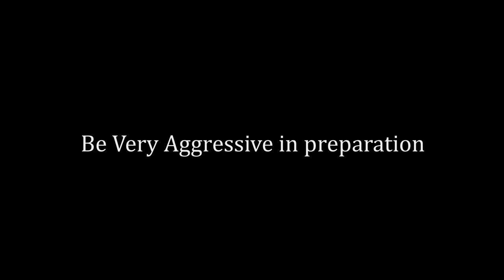Be aggressive during your preparation will helps | Mamta Yadav | Radhika Gupta | UPSC CSE 2020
In this video, Radhika Gupta and Mamta Yadav talks about the preparation steps you need to follow after your prelims , what are the factors you should considered for mains preparation.
Radhika Gupta and Mamta Yadav clears UPSC CSE 2020 and secured All India Rank ( AIR 18th ) and AIR 5th respectively.

Failures have many lessons to learn and stepping stone to success | Kriti Chachra | UPSC CSE 2020👇

We are here to beat the competition not the exam !! | Arth Jain | AIR 16th | UPSC CSE 2020👇

1)This video has no negative impact on the original works (It would actually be positive for them).
 2)This video is also for teaching purposes.
3)It is not transformative in nature.
4)I only used bits and pieces of videos to get the point across where necessary.
You need to be calm and compose during examination,Radhika Gupta,AIR 18th,UPSC CSE 2020